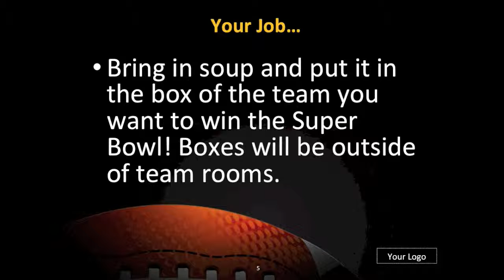"Soup"er Bowl video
SCA video for "Soup"er Bowl food drive 2014